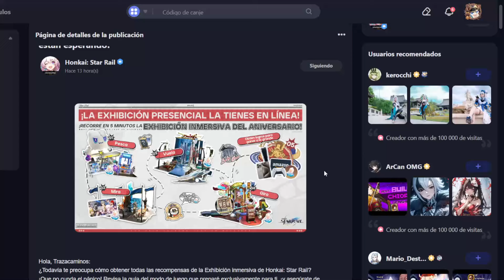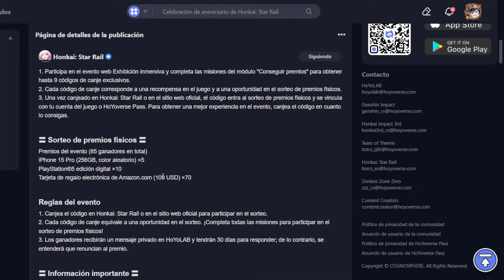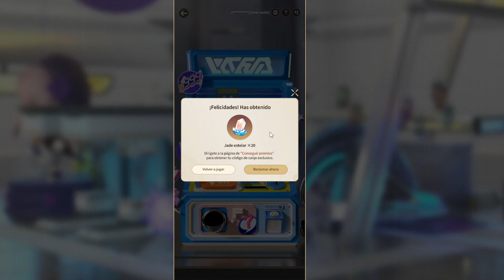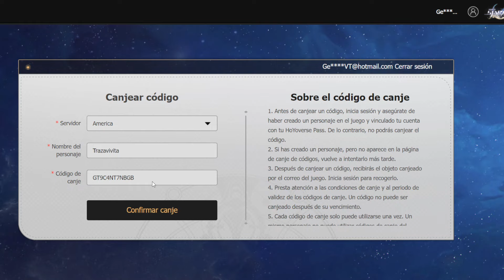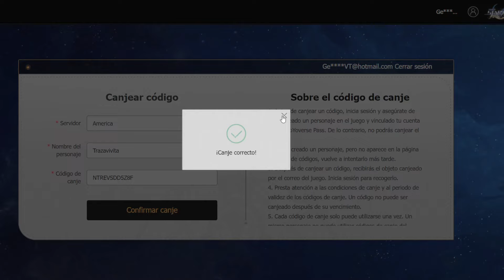HONKAI: STAR RAIL - ASI ES EL EVENTO WEB DE ANIVERSARIO - 120 JADES ESTELARES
Alo viajer@s ya ha salido el evento web de aniversario donde puedes obtener 120 jades, recursos y algunas oportunidades para el sorteo que hara padre rail el dia 26 de abril por su aniversario, ademas de los anuncios de sus eventos presenciales, concierto en vivo y concurso de creadores.

00:00 - INTRO Y REGLAS
01:34 - ANIVERSARIO
02:39 - MUSEO INTERACTIVO
10:48 - TICKETS Y SORTEO